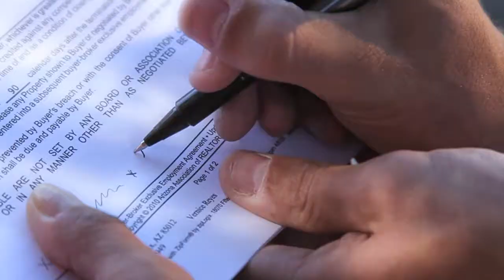Tata Communications: Everything Changes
Written & Directed by David Rorie